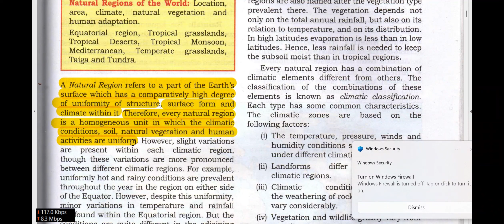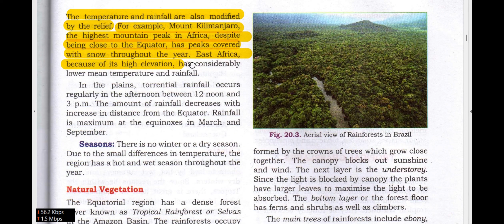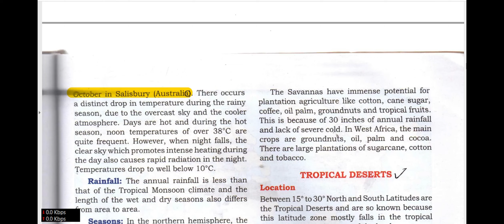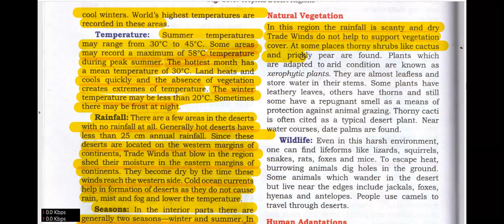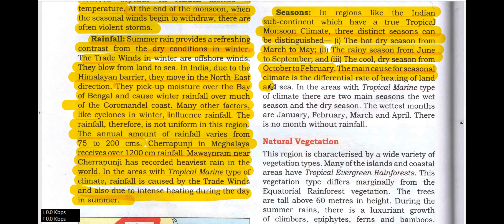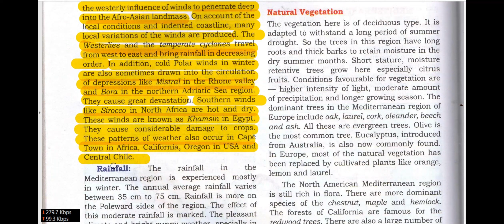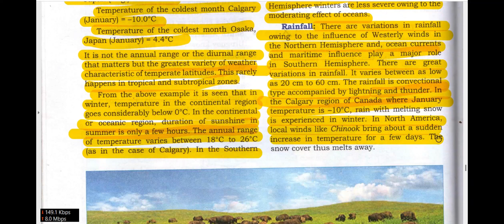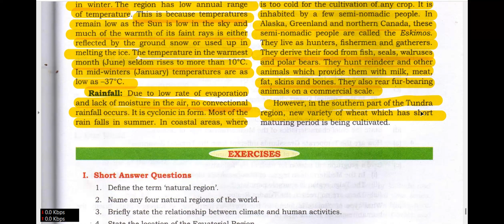NATURAL REGIONS OF THE WORLD CHAPTER 20 CLASS 9 ICSE GEOGRAPHY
TOTAL GEOGRAPHY CLASS 9 EXPLANATION